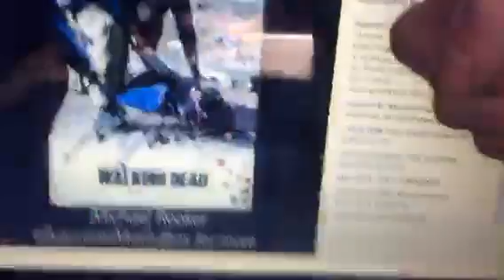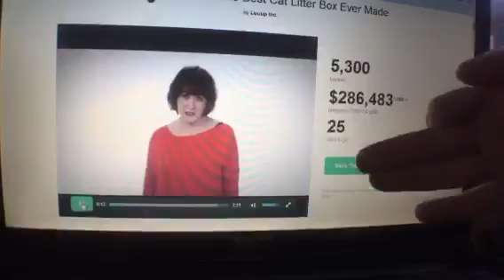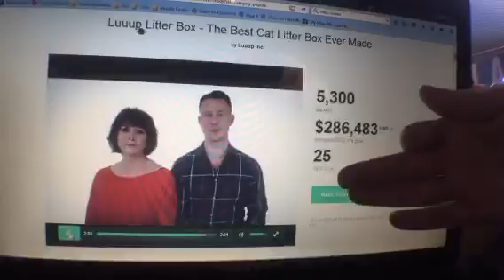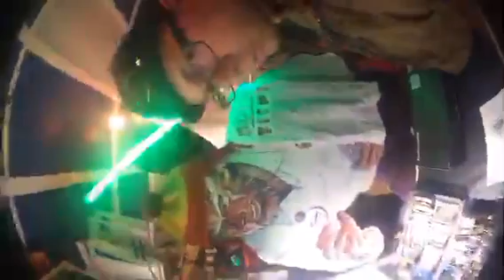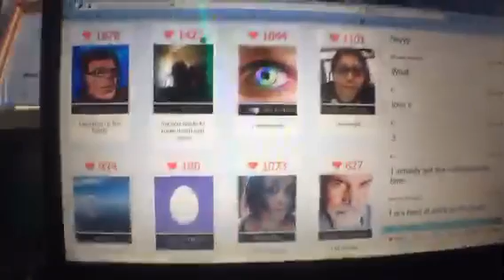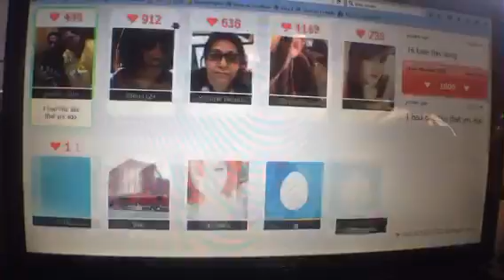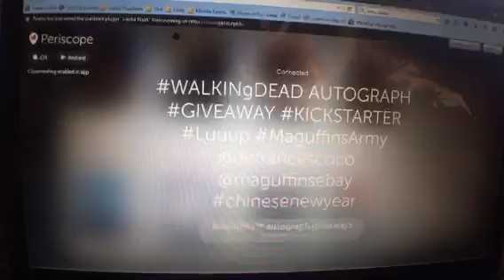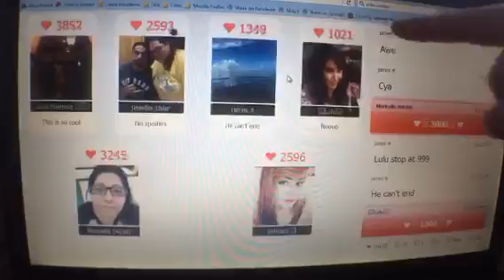WALKINgDEAD AUTOGRAPH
Exeter
Live viewers: 22